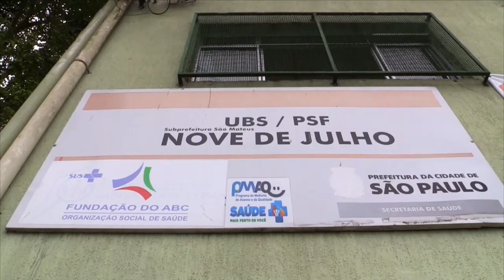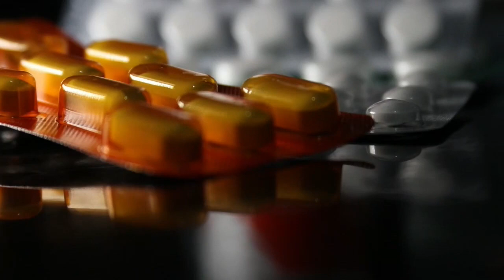Brasil alerta ante desabastecimiento de medicamentos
La falta de algunos grupos de medicamentos ha puesto en alerta a los farmacéuticos de Brasil, que piden al Gobierno intermediar para romper el bloqueo logístico agravado por los confinamientos en China y la guerra en Ucrania.